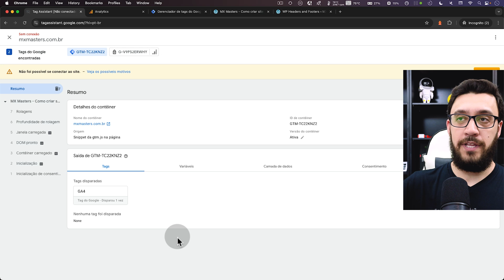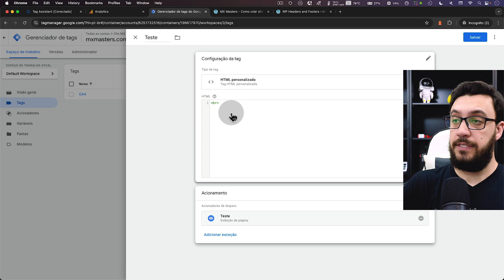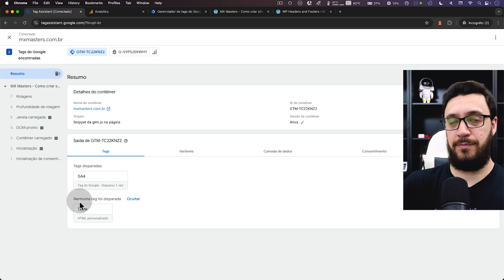✅ NENHUMA TAG foi DISPARADA - ERRO no Google Tag Manager [2025]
Apareceu o erro que nenhuma Tag foi disparada no seu Tag Manager? Confira neste video o que fazer.